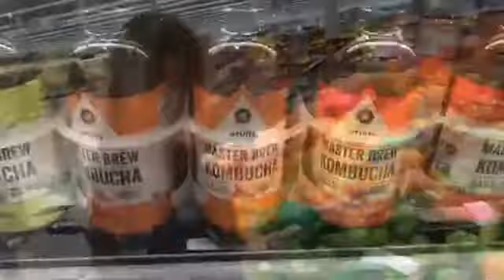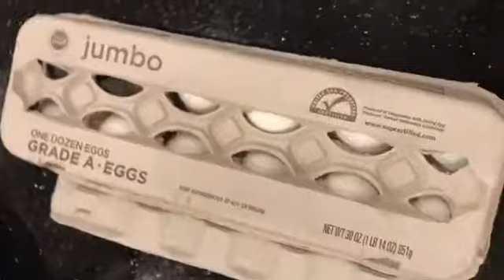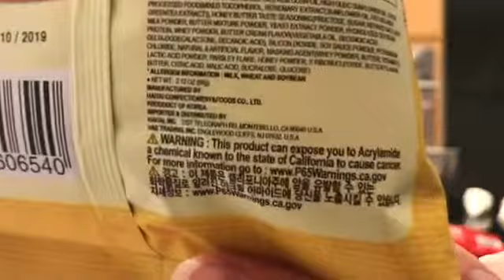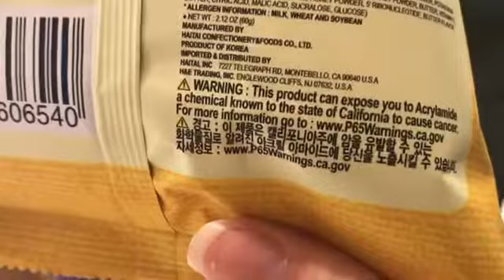[Vlog] BTS Baking Adventure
We had a lot of footage from our baking video that we did not end up including in the actual baking video! This is one of the longest videos I have ever edited, I hope you enjoy it!